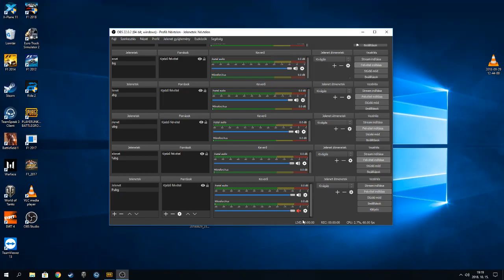pubg new update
HD Global is a great channel where you will find the most creative and visually attractive content. We are a community channel that are committed to only uploading the funniest of videos possible. Each video is personally picked out by our great team to make sure we upload the funniest videos possible. SUBMISSION: In case you want to submit a funny video to this YouTube channel, you do not have to worry; All you have to do is simply upload your clip to jubayer5915@gmail. will see your video if you send it there!

PUBG  Streamers!

Follow ME on Skype: jubayergtl

pubg new update date
pubg update mobile
update news